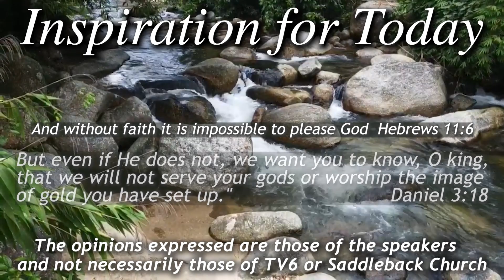IFT, S4, E119 03/16/2022, Faith Day 3 of 5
Pastor Rick Bradford talks about People of Faith in the Bible – Day 3 of 5 – Hebrews 11:6